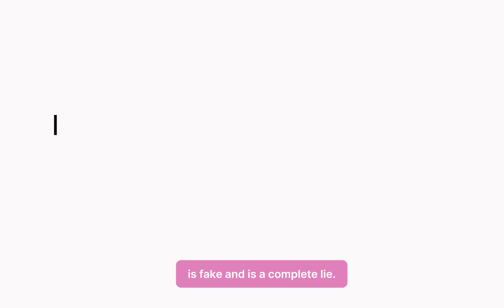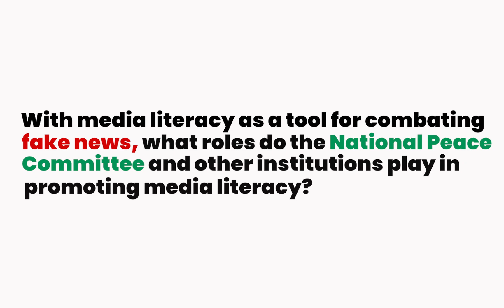Protecting Peace with Media Literacy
Fake news is everywhere today, spreading through fake pictures, doctored videos, and false information.

It can lead to violence and disrupt the peace in our society.

The National Peace Committee is promoting the use of media literacy, and working to educate Nigerians with the skills on how to verify news.

Together, we can protect the truth and preserve peace.